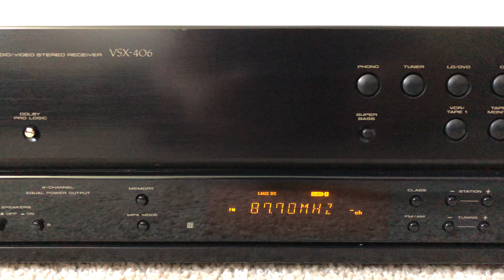Pioneer VSX-406 5.1 Home Theater Surround Receiver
Pioneer VSX406 5.1 Multi Channel Home Theater Surround Audio Video AV Receiver

Specifications
Tuning range: FM, MW
Power output: 100 watts per channel into 8Ω (stereo)
Surround output: 70W (front), 70W (center), 70W (rear)
Frequency response: 5Hz to 100kHz
Total harmonic distortion: 0.9%
Input sensitivity: 2.8mV (MM), 200mV (line)
Signal to noise ratio: 72dB (MM), 96dB (line)
Output: 200mV (line)
Video Connections: composite
Dimensions: 420 x 140 x 328mm
Weight: 7.5kg
Finish: black
Accessories: remote control
Year: 1996